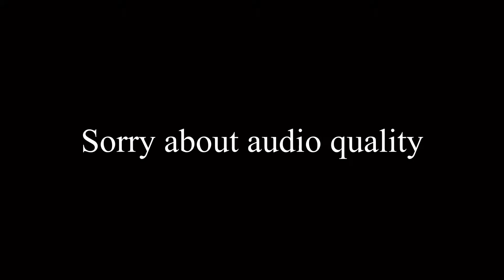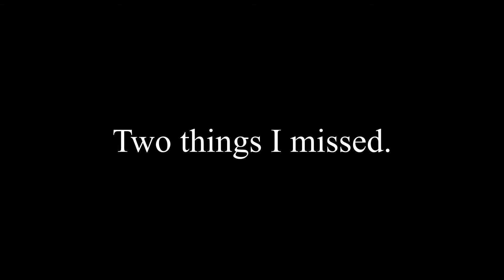Season of Opulence Breakdown and Discussion